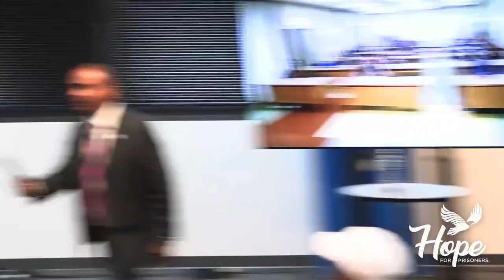HOPE For Prisoners Tuesday Night Huddle Up! Guest Speaker: Jon Ponder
Welcome to HOPE For Prisoners Tuesday Night Huddle Up!

Hope for Prisoners assists with reentry by providing the formerly incarcerated long-term support and services as they work to reclaim their lives,  families and standing in the community. We give them hope. Hope changes lives.

Founder Jon Ponder found himself returning to his community after spending time in prison and experienced firsthand the same challenges most face when they are released. He realized there was a lack of long-term support and guidance for those who learned from their mistakes and had a genuine desire to change the direction of their lives. From his personal experience and his passion to help those facing the same challenges he overcame, HOPE for Prisoners was born.

The success of our clients is the result of their long-term commitment and relationship with their mentors. What makes Hope for Prisoners different from other organizations is its partnership with local law enforcement. This helps clients to understand the role of law enforcement in the community. This understanding helps clients overcome their fear of police and build respect for law enforcement.